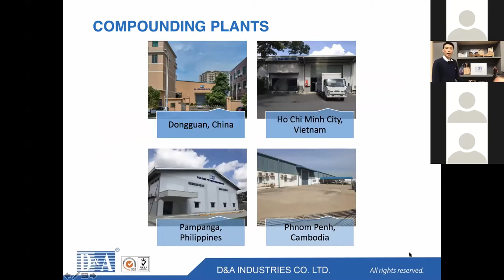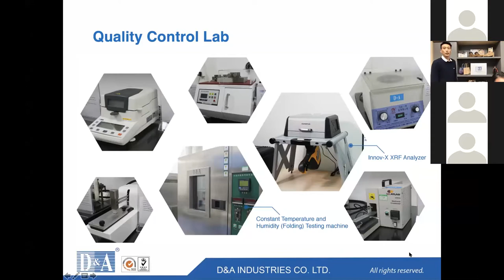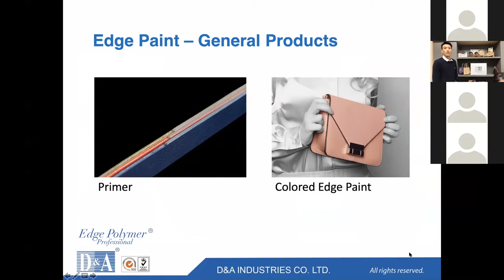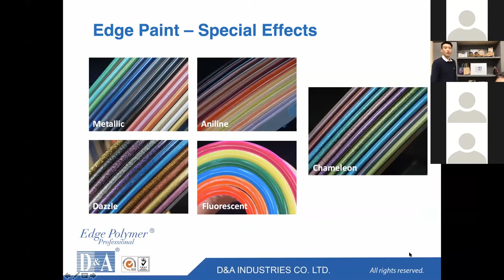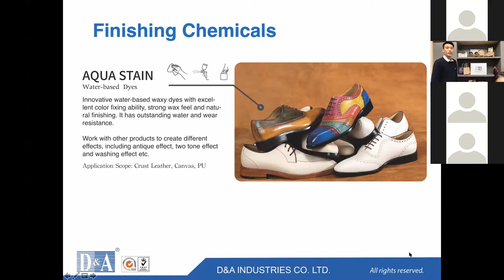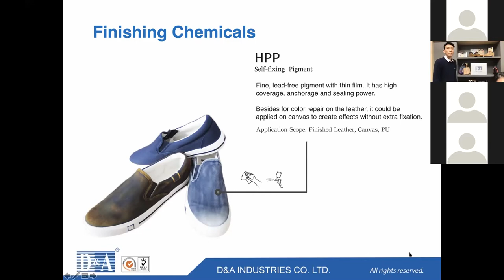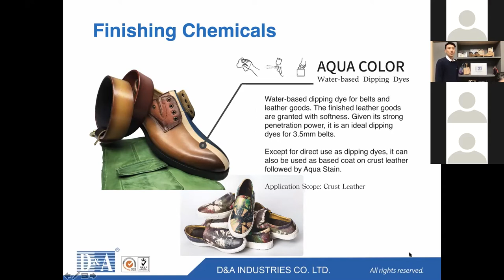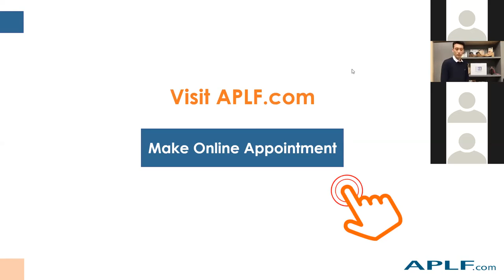InTouch – Virtual Sourcing Event 20200416 : D&A Industries Co Ltd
APLF.com's InTouch is a virtual sourcing event on Zoom during which suppliers will present their products LIVE in front of your screen.

The traditional way of sourcing by travelling internationally, visiting tradeshows and negotiating face-to-face has changed dramatically recently.

After attending the InTouch, you can ask suppliers for quotations through their APLF.com online showrooms. Upon your request, we will arrange one-on-one Zoom meetings.